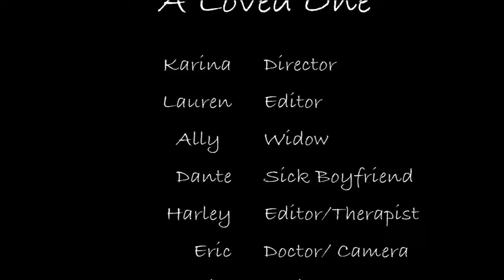A Loved One